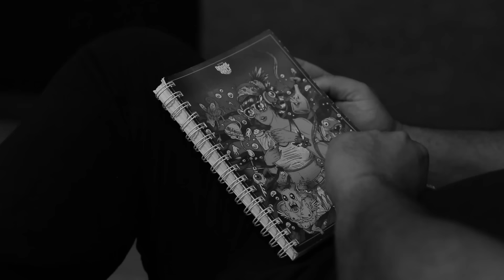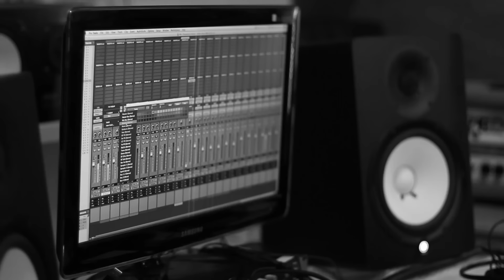Orquestra Greiosa - Bateu (Official Video)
Novo single da Orquestra Greiosa

BATEU (Anderson Foca)
Produzido por Gabriel Souto e Anderson Foca
Mix e master: Gabriel Souto
Vídeo por Anderson Foca
Imagens: Mylena Sousa

CARNAVAL NUNCA ACABA!